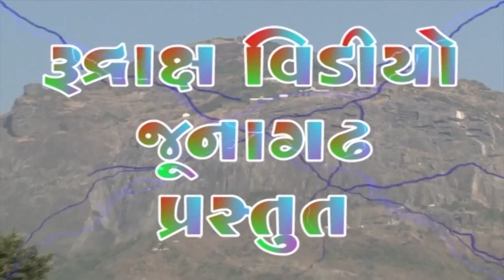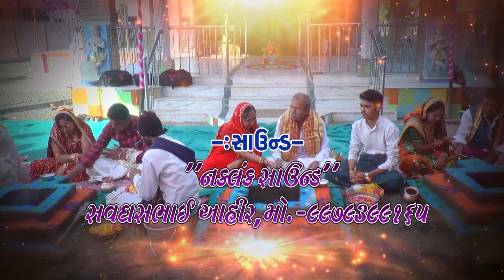13-Laxman Barot-Harshukh Maharaj||JUGALBANDHI-1-એવી અની જોડી મા જાગીર&પહોચાદે ભ​વદરીયા કે તીર​​-2021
13-Laxman Barot-Harshukh Maharaj||JUGALBANDHI-1એવી અની જોડી મા જાગીર&પહોચાદે ભ​વદરીયા કે તીર​​-2021

(Laxman Barot&Harshukh Maharaj Jugalbandhi-1)

Jogvad Santvani-2021
જોગવડ સંત​વાણી-2021
Jilo- Jamnagar

જોગેશ્વર મહાદેવ મંદીર સાતમો વાર્ષીક મહોત્સ​વ​ -જોગવડ

Rudraksh Video Junagadh

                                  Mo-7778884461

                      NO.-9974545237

▲Singer-Laxman Barot & Harshukh Maharaj

▲Tabla & Banjo -Ashok Gondaliya & Raju Makvana

જોગવડ

Laxman Barot
Harshukhgiri Goswami